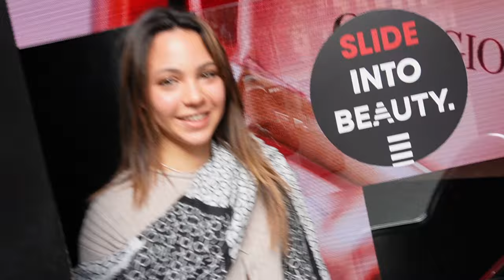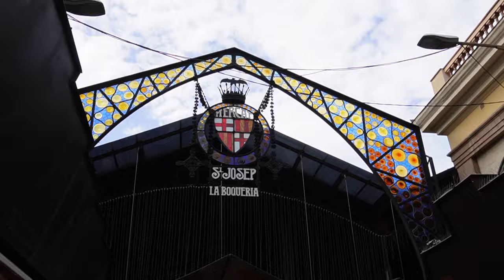Vlog Cibo più che Barcellona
A Novembre 2023 io e Valentina siamo partite zaino in spalla verso le nostre ferie di fine anno :)
Prima delle due mete: Barcellona!
siamo arrivate di notte quindi il primo giorno lo abbiamo perso e siamo ripartite di pomeriggio, quindi l'ultimo giorno abbiamo solo avuto il tempo di una passeggiatina, super Brunch (che Vale ha scoperto da me sia Breakfast e Lunch insieme) e dritte in aeroporto.
Per qualsiasi domanda su trasporti/ristoranti/alloggio sono qua, anche se l'esperienza è stata breve io e Vale abbiamo imparato moltissimo.

Barcellona bella si, ma la abbiamo trovata poco sicura e piena, ma davvero piena, di gente!

È il mio primissimo video su YouTube, piano piano diventerò più brava ;)